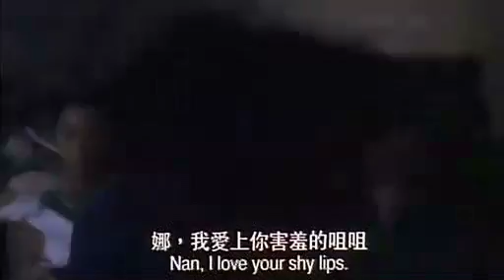Tell Laura I love her - 新難兄難弟